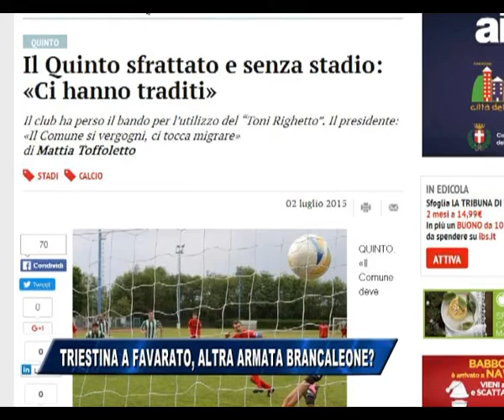14/12/2015 - TRIESTINA A FAVARATO, ALTRA ARMATA BRANCALEONE?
IL CAFFE DELLO SPORT (lunedì 14 dicembre 2015) - Marco Pontrelli non è più il presidente della Triestina: oggi in tribunale è arrivata un'offerta, attraverso copia di una fideiussione di 500 mila euro, da parte di Silvano Favarato, imprenditore veneto che, agendo per conto di terzi, ha inteso rilevare la società.